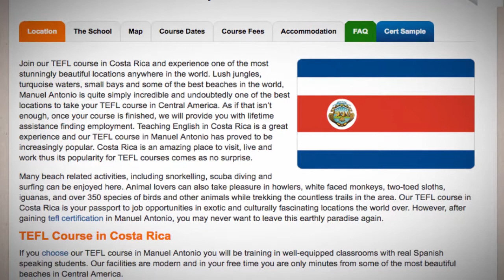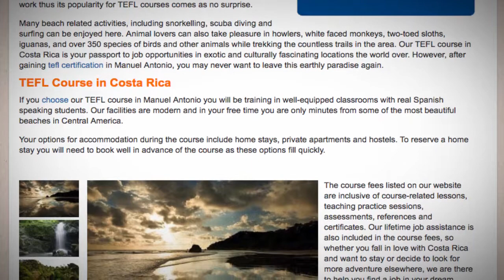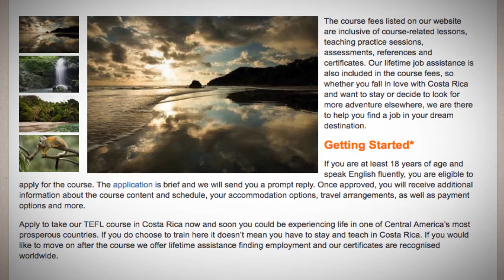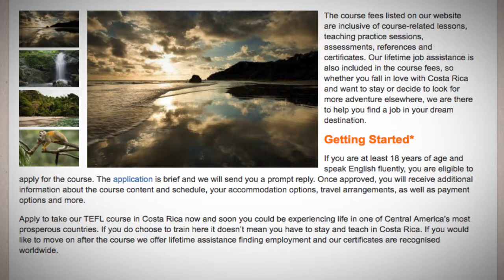TEFL / TESOL Course in Manuel Antonio, Costa Rica | Teach & Live abroad!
Join our TEFL course in Costa Rica and experience one of the most stunningly beautiful locations anywhere in the world. Lush jungles, turquoise waters, small bays and some of the best beaches in the world, Manuel Antonio is quite simply incredible and undoubtedly one of the best locations to take your TEFL course in Central America. As if that isn’t enough, once your course is finished, we will provide you with lifetime assistance finding employment. Teaching English in Costa Rica is a great experience and our TEFL course in Manuel Antonio has proved to be increasingly popular. Costa Rica is an amazing place to visit, live and work thus its popularity for TEFL courses comes as no surprise.

Many beach related activities, including snorkelling, scuba diving and surfing can be enjoyed here. Animal lovers can also take pleasure in howlers, white faced monkeys, two-toed sloths, iguanas, and over 350 species of birds and other animals while trekking the countless trails in the area. Our TEFL course in Costa Rica is your passport to job opportunities in exotic and culturally fascinating locations the world over. However, after gaining tefl certification in Manuel Antonio, you may never want to leave this earthly paradise again.

TEFL Course in Costa Rica
If you choose our TEFL course in Manuel Antonio you will be training in well-equipped classrooms with real Spanish speaking students. Our facilities are modern and in your free time you are only minutes from some of the most beautiful beaches in Central America.

Your options for accommodation during the course include home stays, private apartments and hostels. To reserve a home stay you will need to book well in advance of the course as these options fill quickly.

The course fees listed on our website are inclusive of course-related lessons, teaching practice sessions, assessments, references and certificates. Our lifetime job assistance is also included in the course fees, so whether you fall in love with Costa Rica and want to stay or decide to look for more adventure elsewhere, we are there to help you find a job in your dream destination.

Getting Started
If you are at least 18 years of age and speak English fluently, you are eligible to apply for the course. The application is brief and we will send you a prompt reply. Once approved, you will receive additional information about the course content and schedule, your accommodation options, travel arrangements, as well as payment options and more.

Apply to take our TEFL course in Costa Rica now and soon you could be experiencing life in one of Central America’s most prosperous countries. If you do choose to train here it doesn’t mean you have to stay and teach in Costa Rica. If you would like to move on after the course we offer lifetime assistance finding employment and our certificates are recognised worldwide.

Find out more about taking a TEFL course in Costa Rica